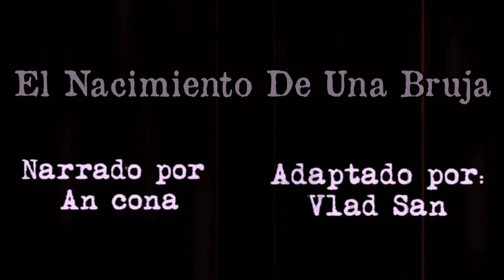BRUJERÍA EXTREMA CON TIERRA DE PANTEÓN | RELATO DE BRUJERÍA #1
Ten cuidados con las situaciones malditas...

¿Tienes algún relato que quieras contarnos? Por favor envíalo a nuestro correo electrónico:

Imagen: Pixabay
Imagen: Pexel

De igual forma se le otorgan todos los créditos aquellas imágenes usadas del cual no fue posible encontrar la fuente de su creación